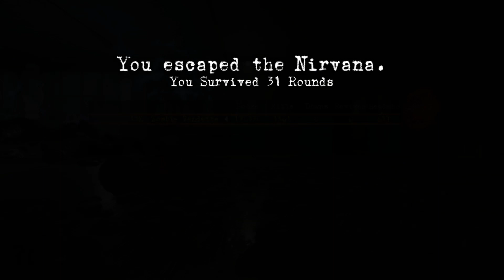CALL OF DUTY CUSTOM ZOMBIES MOD TOOLS! | CORPSE PARTY ONE WINDOW CHALLENGE MAP WITH CRAZY WEAPONS!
I remember when YouTubers were all over this game "Corpse Party". Never played it myself, BUT why not play it in a DIFFERENT WAY! Lots of perks, lots of zombies, and lots of OG GUNS! Hope you guys enjoy ;)

ZombieVendetta10

ADD ME ON COD MOBILE:
ZombieVendetta

PSN:
THEZOMBIESLAYERv

Steam:
zombie_vendetta